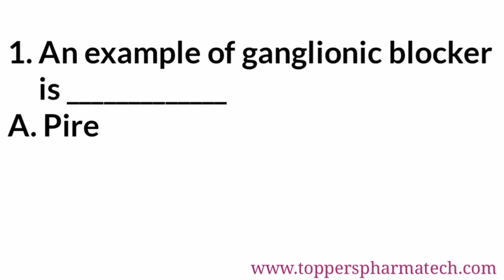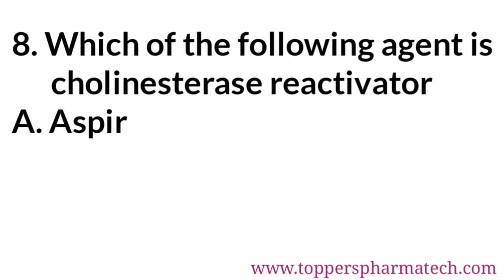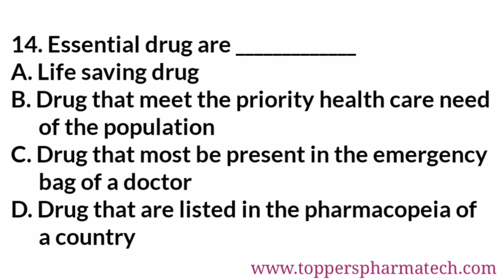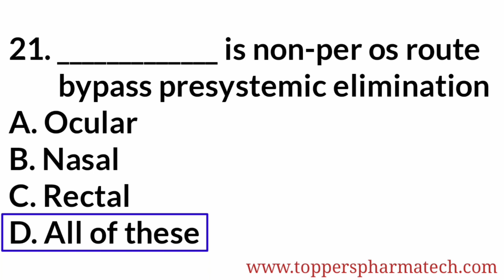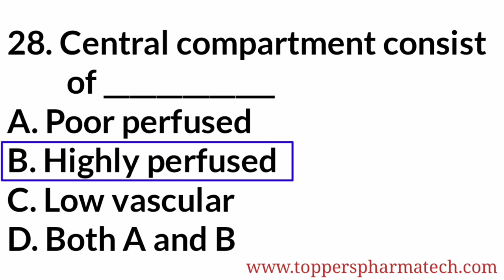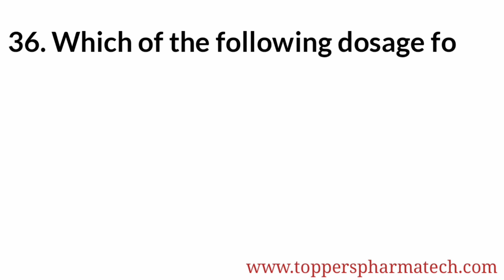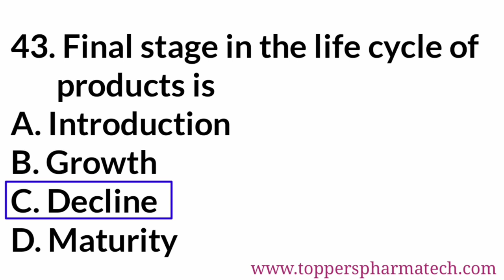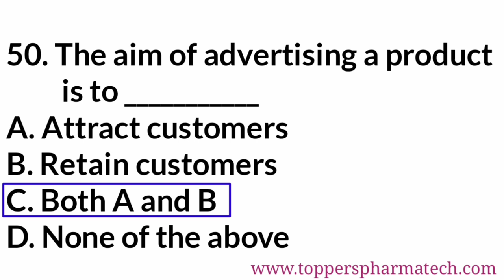Pharmacist Exam Questions Paper - 2 | MCQ - 1